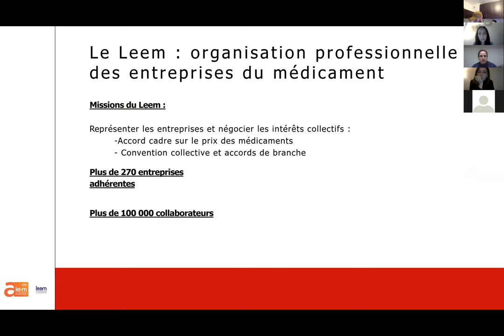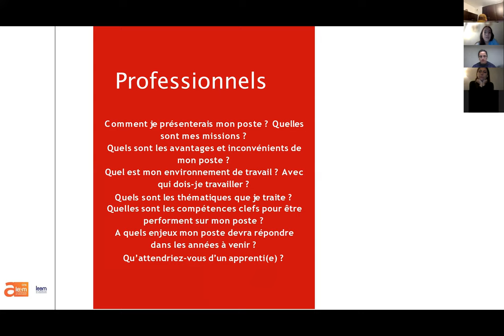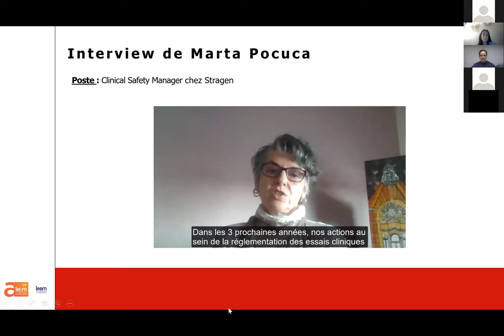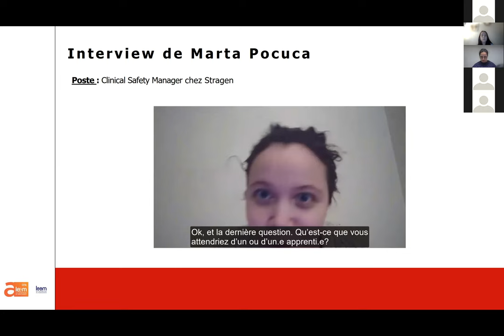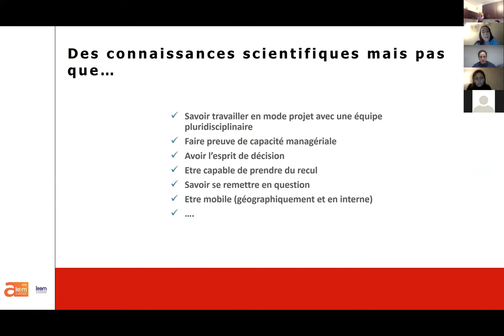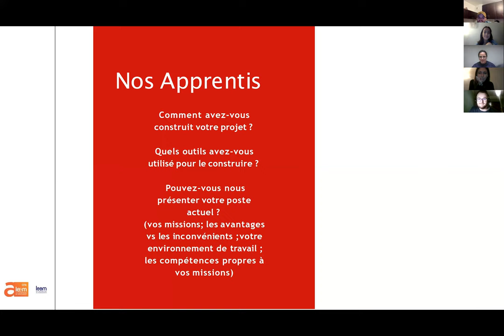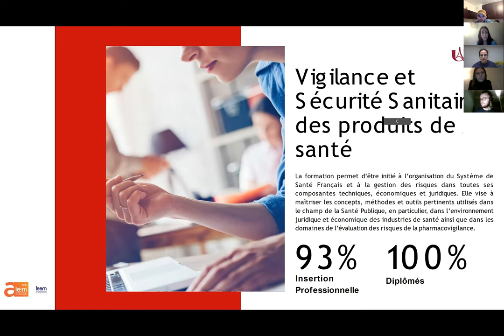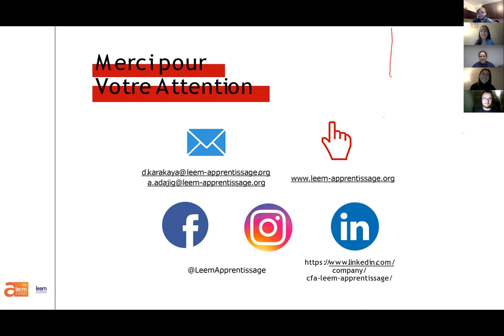RDV des Masters 2022 - Soirée de l'orientation : Pharmacovigilance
Tu es intéressé par la filière industrie ? tu es déjà en filière industrie et tu dois choisir ton master 2 ? Tu ne sais toujours pas dans lequel t’orienter ? 💊🔬

Dans le cadre de la semaine de l'orientation le CFA Leem Apprentissage s'associe à l'ANEPF pour vous proposer de découvrir l'industrie pharmaceutique, ses métiers et notre offre de formations en apprentissage. Chaque soir un domaine d'activité sera à l'honneur et abordé en détail.

👉 L’ANEPF et le CFA Leem sont là pour t’accompagner et te guider !

Tu pourras retrouver lors des conférences un apprentis, un(e) conseiller(e) du CFA Leem Apprentissage ainsi qu’un professionnel du milieu pour t’en apprendre plus sur le master 👨‍🎓